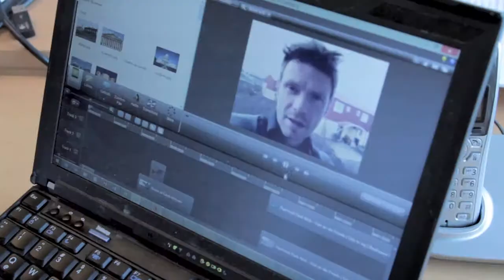Fjarnám Háskólans á Bifröst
Fjarnámið við Háskólann á Bifröst er vel skipulagt og vel haldið utan um nemendur. Magnús Árni dósent ræðir hér kosti fjarnámsins við Háskólann á Bifröst.